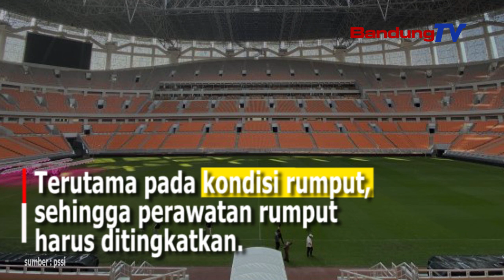Jelang Piala Dunia U-17, Ini Masukan FIFA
FIFA telah meminta peningkatan fasilitas latihan di Jakarta dengan menambahkan 2 lapangan latihan,